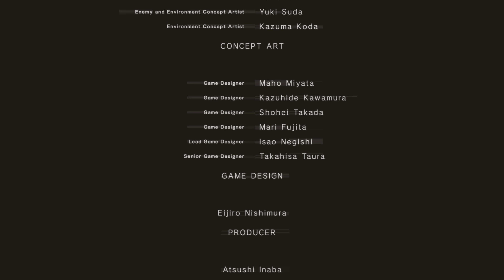NieR:Automata™ 9S vs A2 Beautiful Song & Ending (Part 63)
Developer: PlatinumGames
Publisher: Square Enix
Director: Yoko Taro
Platform: PlayStation 4, Microsoft Windows, Xbox One
Initial release date: February 23, 2017
Series: Nier

Genre: Action role-playing, hack and slash, Great Soundtrack, Story Rich, Female Protagonist

Mode: Single-player